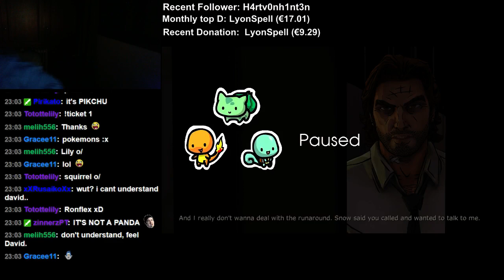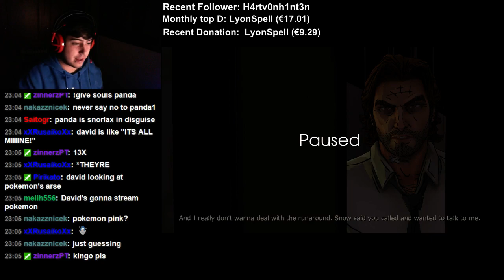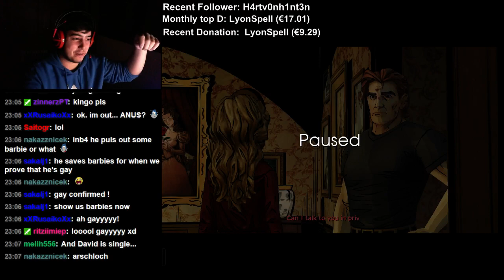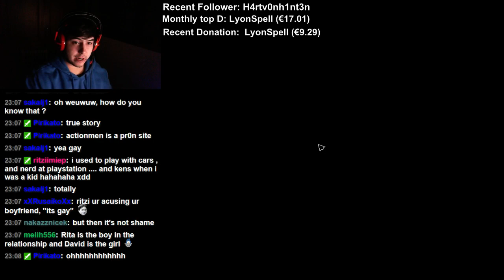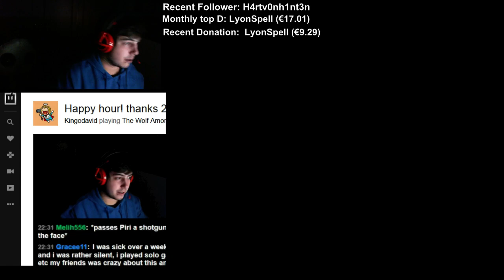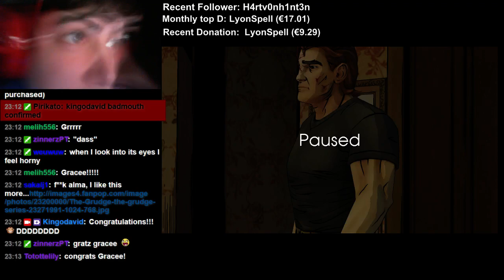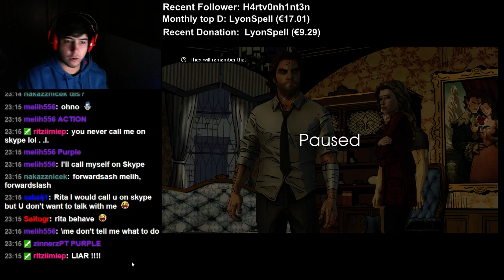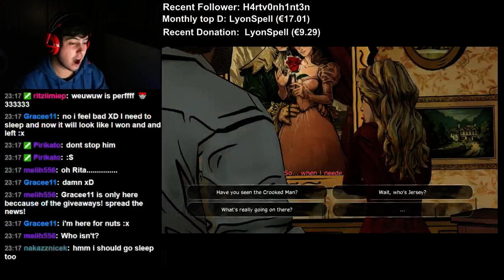The Wolf Among Us walkthrough part 24